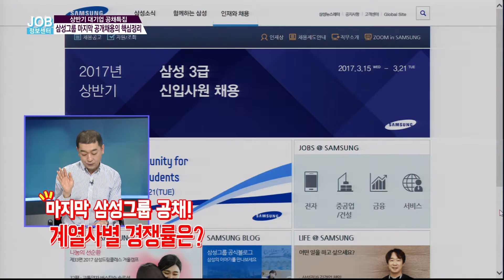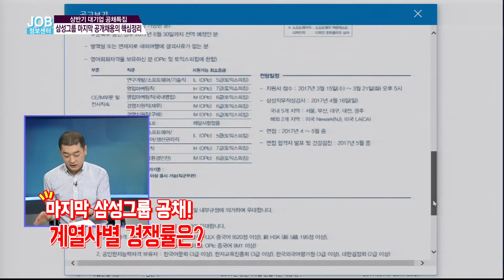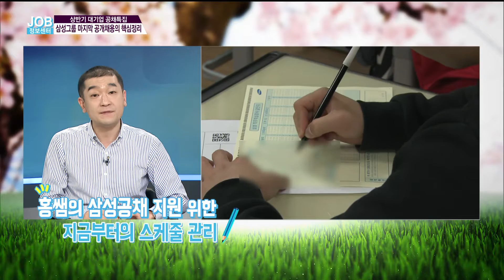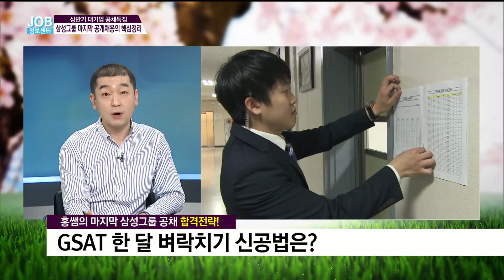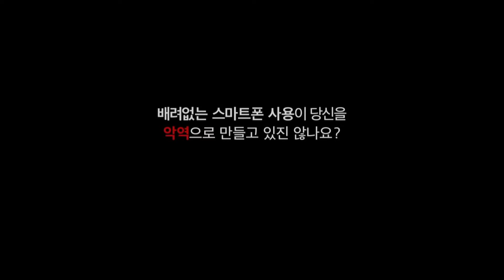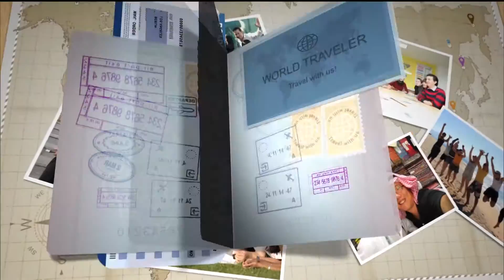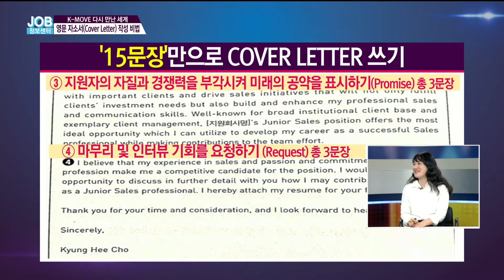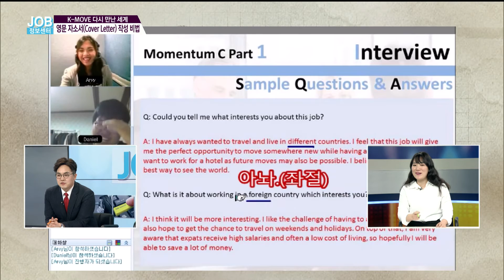[JOB정보센터 170314] 삼성직무적성검사 GSAT 분석/ 경남, 전북지역 채용정보 / 2017년 해외취업 유망국가 10개국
◎ 상반기 대기업 공채특집 “봄날은 온다”
    - 아이템 : 삼성직무적성검사 GSAT 분석

    - 출연자 : 홍기찬 위포트 취업 컨설턴트
              구본아 연합뉴스TV 기상캐스터

    - 아이템 :  경남지역 채용정보
               전북지역 채용정보

    - 출연자 : 구본아 / 연합뉴스TV 기상캐스터

    - 전화연결 : 부산고용복지플러스센터 이유나 주무관
                전주고용센터 이효순 주무관

◎ K-MOVE 다시 만난 세계
    - 아이템 : 2017년 해외취업 유망국가 10개국

    - 코너출연자 : Ciara Park 글로벌JOB센터 팀장
                   강민지 캐스터